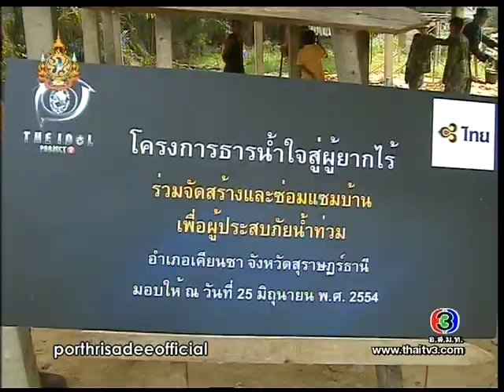Por - The Idol Project II_SSBT_27.06.11